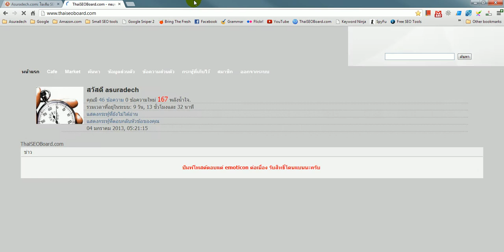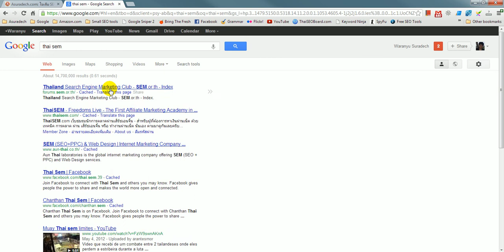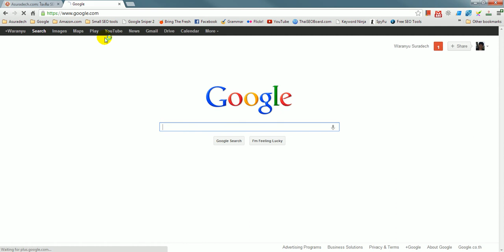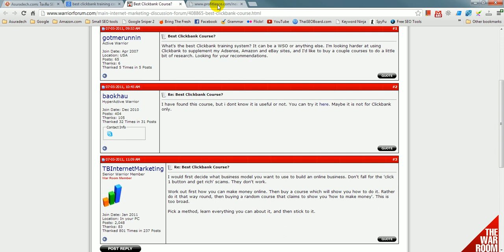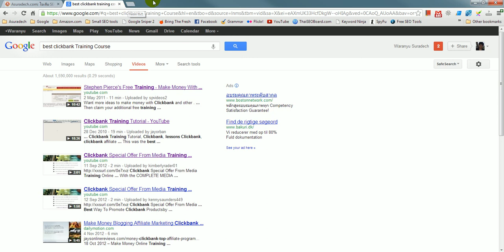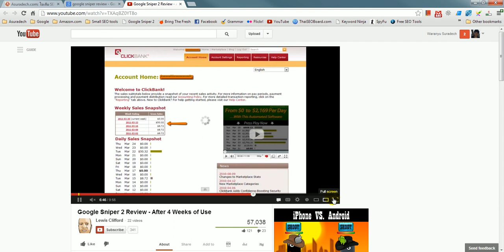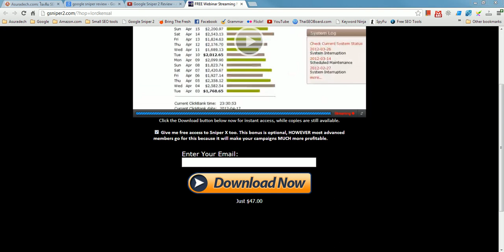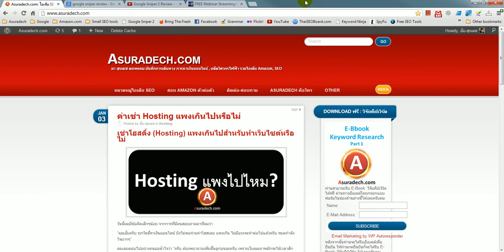CBP-03 How to find clickbank knowledge online